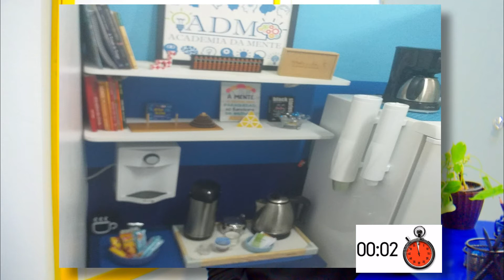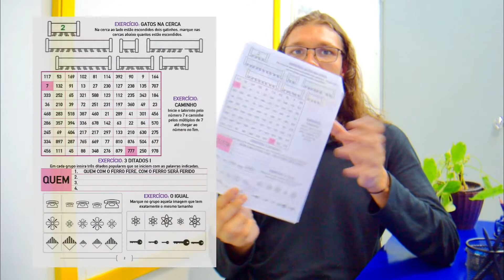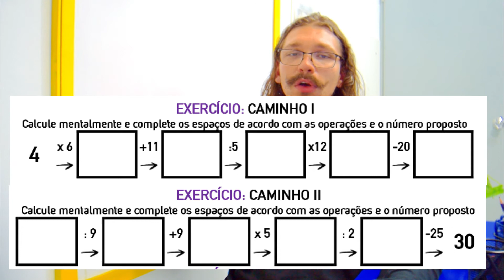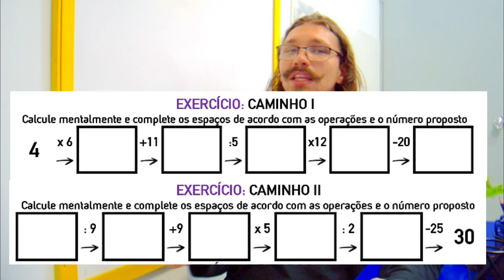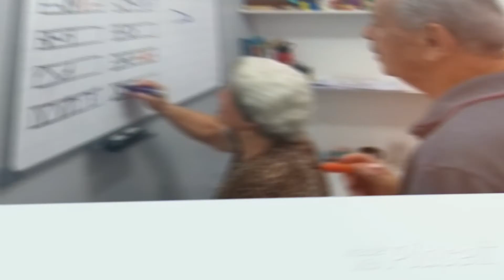MEMÓRIA DE TRABALHO - QUARTA-FEIRA - JOGO "O QUE MUDOU?"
🧠Falamos semana passada que o CONTROLE INIBITÓRIO, ajuda a conter pensamentos e memórias não intencionais, capazes de tirar o foco. E essa contenção é necessária para mediar a eficiente MEMÓRIA DE TRABALHO. É ela que em frações de segundo acessa diferentes informações, relaciona acontecimentos que ocorreram em momentos diferentes, reordena itens mentalmente, e assim alimenta a CAPACIDADE DE PLANEJAMENTO, todas essas ações dependem do funcionamento da MEMÓRIA DE TRABALHO.
🧠Ela nos permite reter informações e também relacioná-las e pensá-las no curto prazo
Dessa forma, essa habilidade nos permite acessar rapidamente informações armazenadas para assim traçar estratégias a serem utilizadas como respostas a diferentes estímulos e circunstâncias. Por exemplo, você está usando sua memória de trabalho agora mesmo: enquanto lê, sua memória retém cada palavra, ou frase lida, enquanto seu pensamento atribui sentido à elas, tudo isso em poucos segundos.